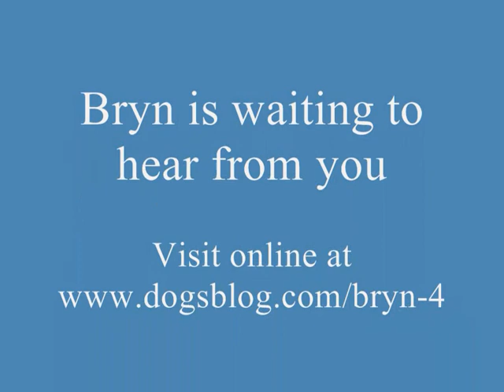Bryn - Cross-Breed Avaliable for Adoption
I am  a bit of a Jack-the-lad but im loving and affectionate. I am young, healthly, house-trained, neutered and vaccinated.  I have lots of energy, and I love playing with footballs.  I like people, and am very affectionate.  I could be rehomed with another dog, but I would have to be the dominant one, and I would chase cats given half a chance!